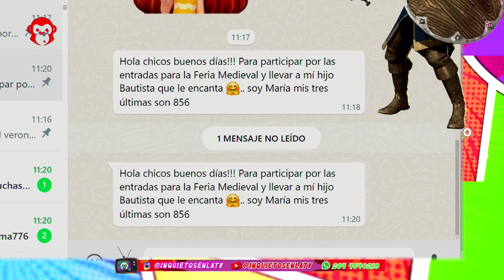TEMP 2024 2506 ENTREVISTA INQUIETA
NOS VISITARON DE LA FERIA MEDIEVAL QUE SE REALIZARA EN EL CONTEGRAND, SEBASTIAN DIEGUEZ, ORGANIZADOR Y 2 COMPAÑERAS